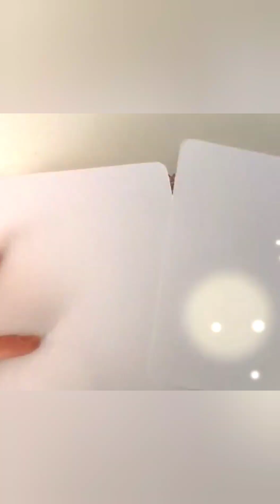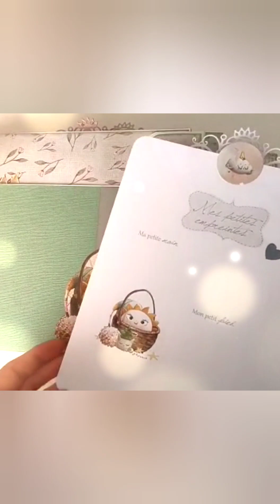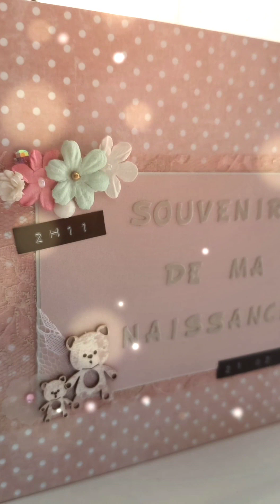29 mars 2023